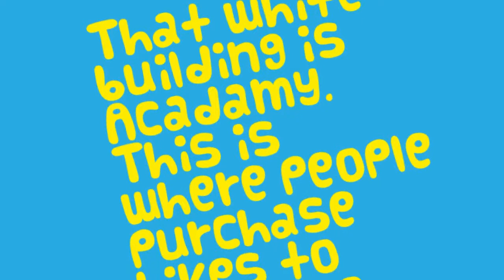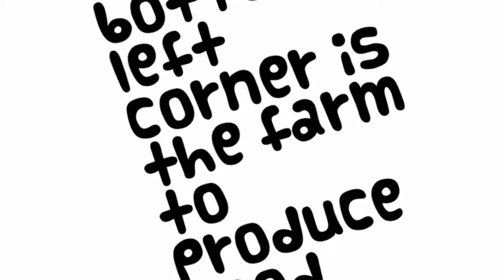Map of Harlem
Utopia